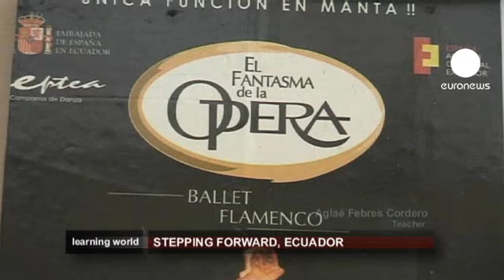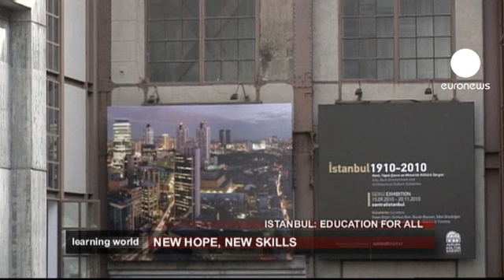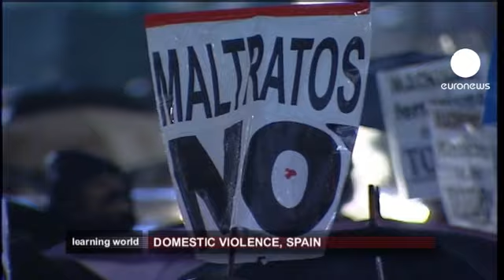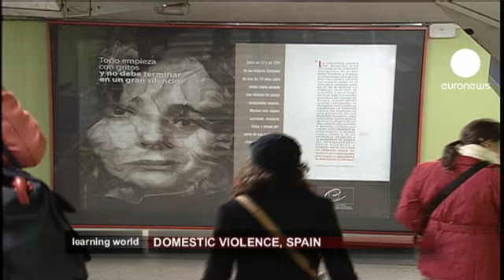euronews learning world - Dancing into the future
Learning a new trade or hobby can be an effective way of making new friends and becoming accepted. But some paths to integration are more unusual than others.

In Ecuador ballet is not only a creative way to boost self esteem but can also lead to a job! Every day David makes the journey from his home in the slums to his local dance school. He is swimming against the tide in a society where male ballet dancers are not easily accepted.